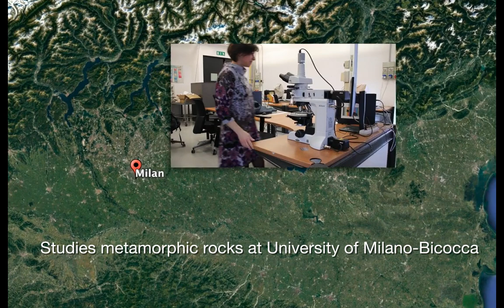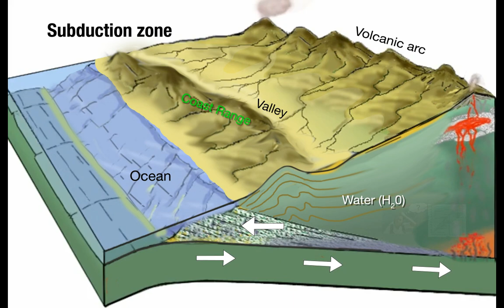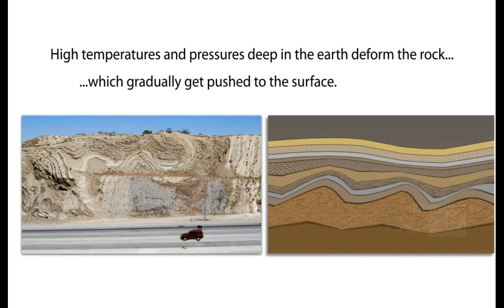Women in Geoscience—Dr. Nadia Malaspina, metamorphic petrologist (Italy)